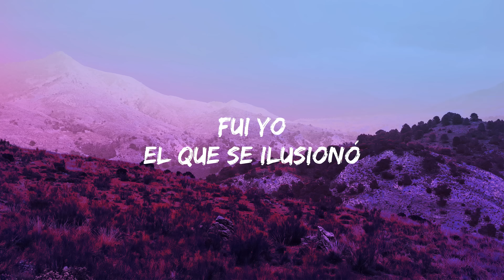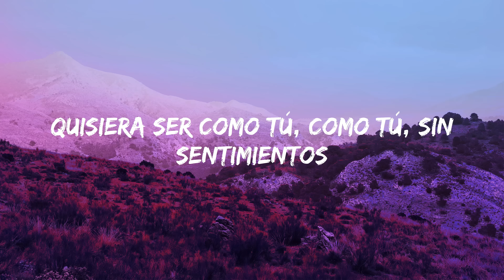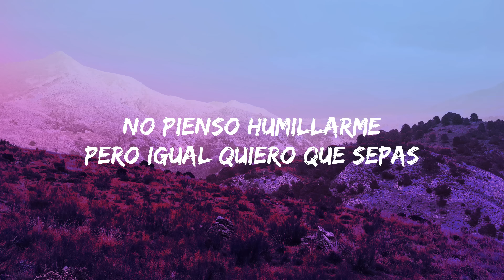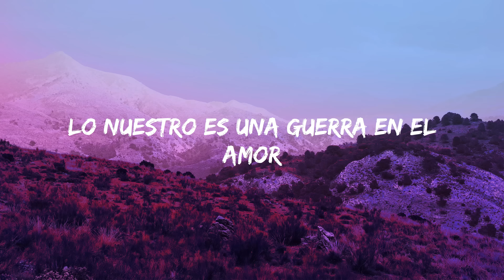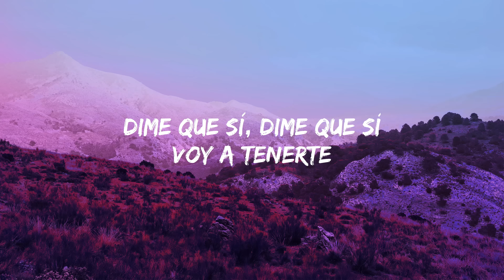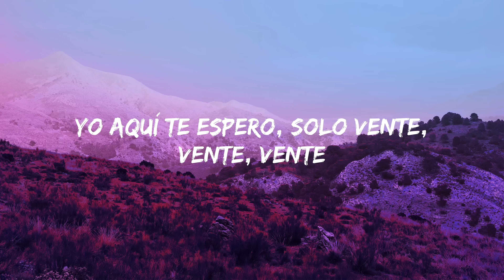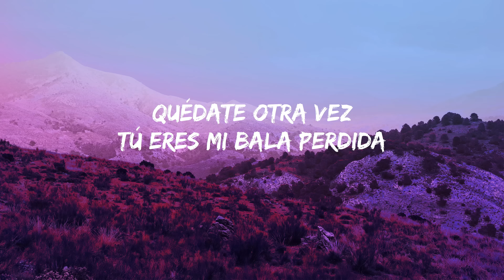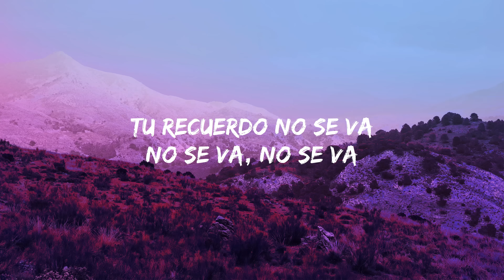Yahritza Y Su Esencia & Grupo Frontera - Frágil (Letra) ¿Por qué no tengo un corazón así?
(LETRA)

Letra: Yahritza Y Su Esencia & Grupo Frontera - Frágil

T A G S :

yahritza y su esencia,soy el unico,yahritza martinez,yahritza,grupo frontera,grupofrontera,frontera,fragil,yahritza y su esencia soy el unico,yahritza y su esencia letra,Perdón es que no se la razón,Por que no tengo un corazón así,Así como el que te dieron a ti,Por que el que me tocó a mi es fragil,Por eso lo rompiste fácil